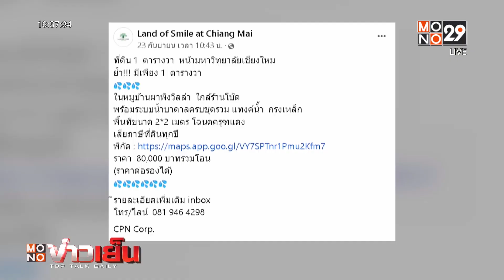ประกาศขายที่ดิน 1 ตารางวา สานฝันคนอยากมีบ้าน | MONO ข่าวเย็น | 18 ต.ค. 66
เพจธุรกิจอสังหาริมทรัพย์เพจหนึ่ง ได้ออกมาโพสต์ประกาศขายที่ดิน ระบุว่า ที่ดิน 1 ตารางวา หน้ามหาวิทยาลัยเชียงใหม่ ย้ำ! มีเพียง 1 ตารางวา มีระบบน้ำบาดาลครบชุดรวมแทงค์น้ำ กรงเหล็ก  ราคา 80,000 บาทรวมโอน  สามารถต่อรองราคาได้

นอกจากนี้ ทางเพจยังแนบภาพไอเดียสร้างบ้าน ซึ่งเป็นบ้านแนวมินิมอล และเน้นใช้พื้นที่แนวสูง เพื่อประโยชน์ใช้สอยอีกด้วย ภายหลังเรื่องราวดังกล่าวถูกเผยแพร่ออกไปก็มีชาวเน็ตจำนวนมากเข้ามาแสดงความคิดเห็นกันอย่างหลากหลาย

ทีมข่าวเราลงพื้นที่ตรวจสอบ พบว่า ที่ดิน 1 ตารางวา มีกรงเหล็กล้อมรอบ ภายในมีแท้งน้ำและระบบกรองน้ำบาดาลครบชุด ทีมข่าวได้รับการเปิดเผยจากนายหน้าอสังหาริมทรัพย์ที่ดูแลการขาย ยืนยันว่า เจ้าของที่ดินประกาศขายที่ดินผืนนี้จริง ไม่ใช่คอนเทนต์  ทั้งยังบอกด้วยว่า หลังโพสต์ประกาศขายออกไปมีคนโทรศัพท์มาสอบถามรายละเอียดแล้ว เกือบ 50 ราย และพบว่า ส่วนใหญ่เป็นกลุ่มวิศวกรและนักออกแบบ มีทั้งบอกว่าอยากจะทำเป็นบ้านที่อยู่อาศัย , ออฟฟิศ , ร้านอาหารขายออนไลน์ และ ทำที่จอดรถสองชั้นแบบมีลิฟต์ และแทบทั้งหมดบอกเหมือนกันว่าเนื้อที่ขนาดนี้ท้าทายแนวคิดการออกแบบและวิศวกรรมก่อสร้าง